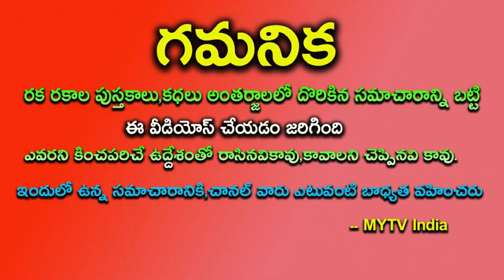రాబోయే 119 రోజులు ఈ 4 రాశుల వారికి మహర్ధశ పట్టిందల్లా బంగారమే